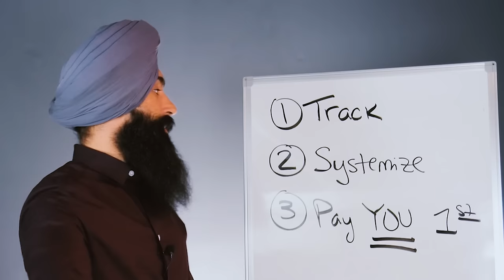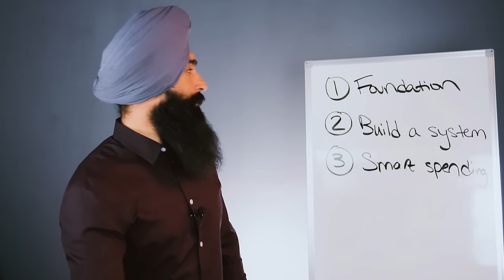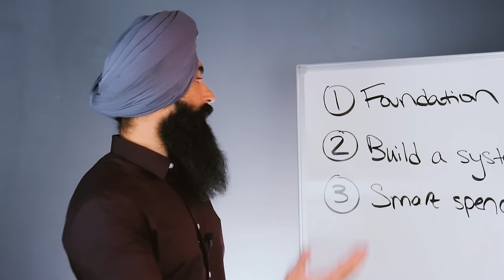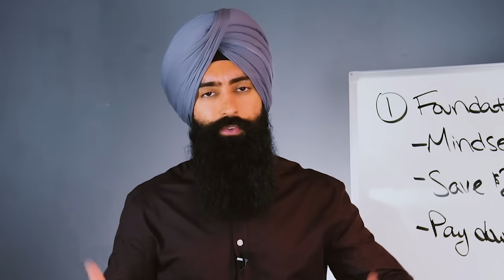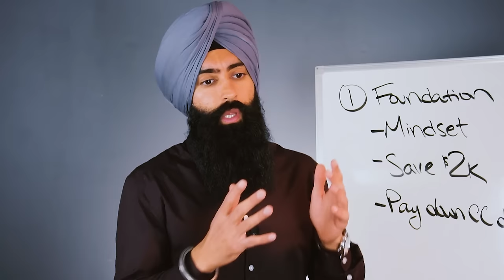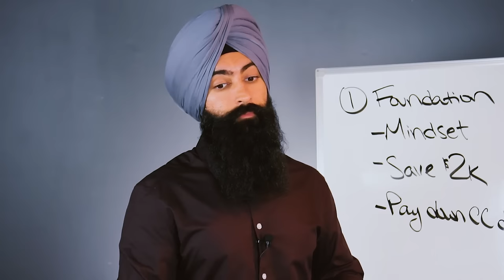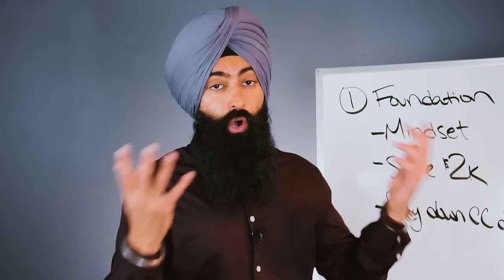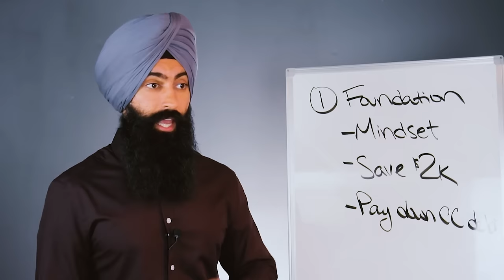How To Get Ahead Of 98% of Americans (Financially)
1. Market Briefs - Get my free financial newsletter for investors
3. Business Accounting - Does your business do over $250k/year? If yes, get a free consultation from my partner accounting firm

Recommended:
How To Invest $1,000 In 2024

➤ Life Insurance
2) 🛡 Policygenius - Get a free life insurance quote:

3) 🏠  Fundrise - Invest in real estate with as little as $10!